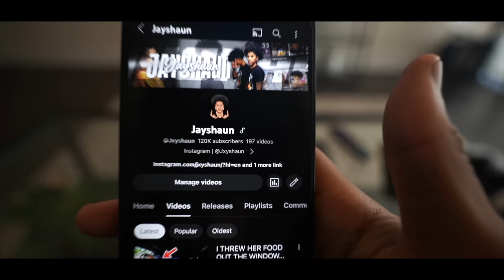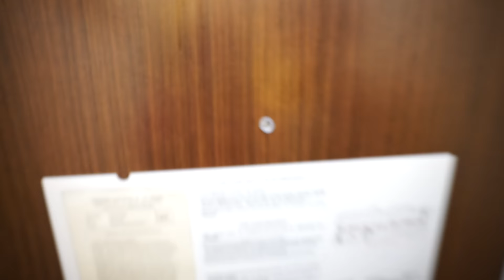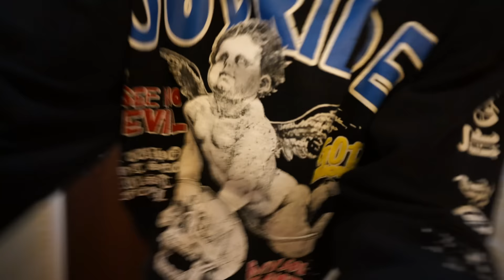I HIRED A PROFESSIONAL CUDDLER…